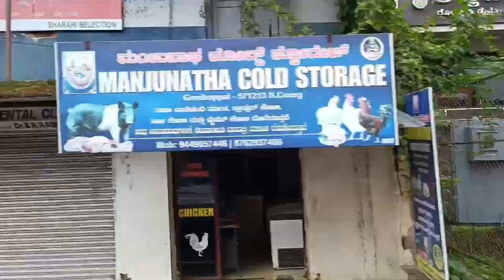ponnampet to kottiyoor Shiva temple